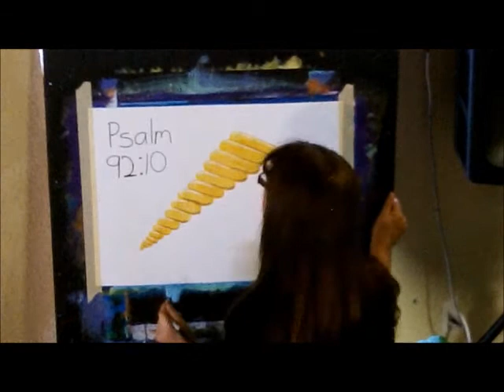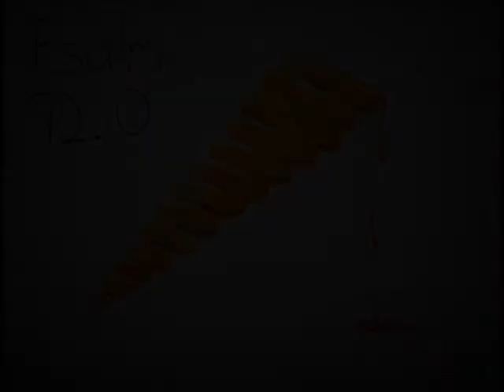Fresh Oil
Psalm 92:10

10 But my horn shalt Thou exalt like the horn of a unicorn; I shall be anointed with fresh oil. (KJ21)